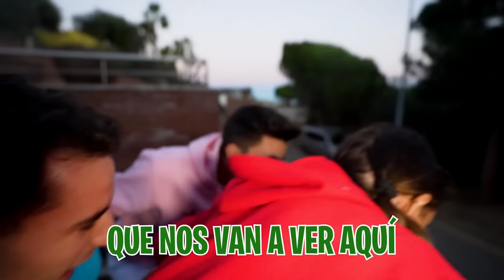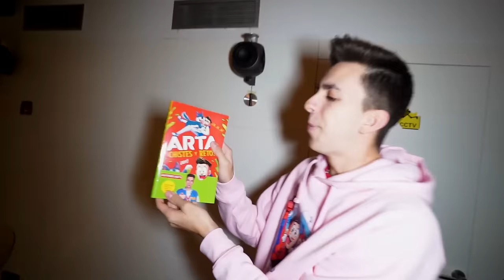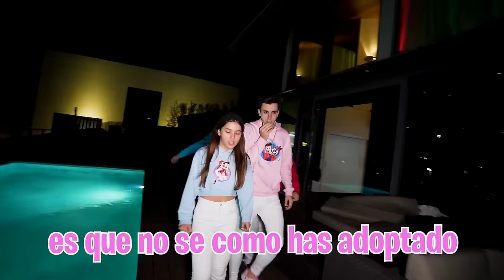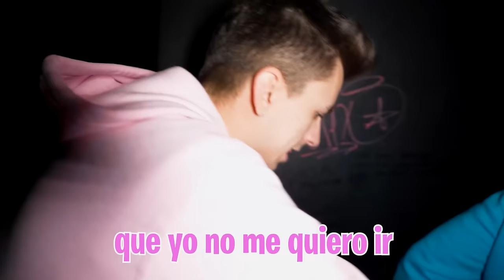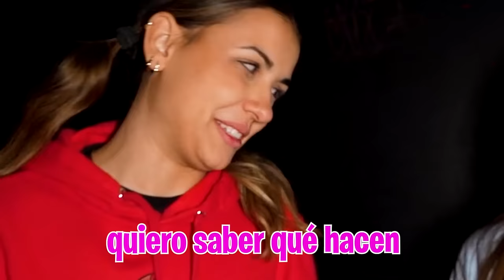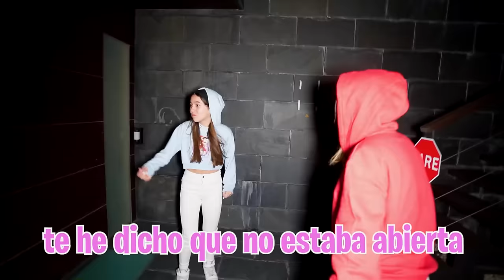MI NUEVA HIJA ESTÁ ENAMORADA DE MI HERMANO…*vais a flipar!*